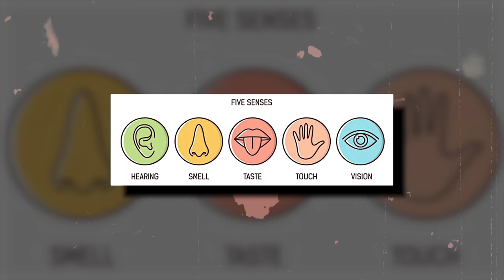Is ISKCON only for Elite People? | Keerthi History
Sri Chanchalapathi Dasa is the Senior Vice-President of ISKCON, Bangalore. And I got a chance to have an amazing conversation with this amazing brilliant human being. Hope you all enjoy it!

And they are building a Skyscraper 700ft temple in Vrindavan which is going to be the World’s tallest temple. Here is the link.